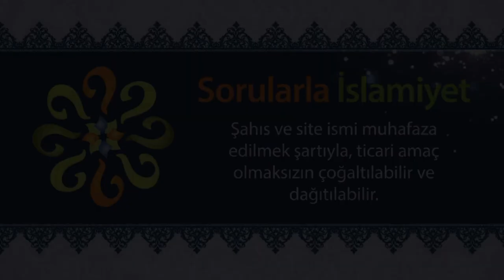Ezan okunurken camiye girilirse, oturarak mı yoksa ayakta mı dinlemek uygundur?